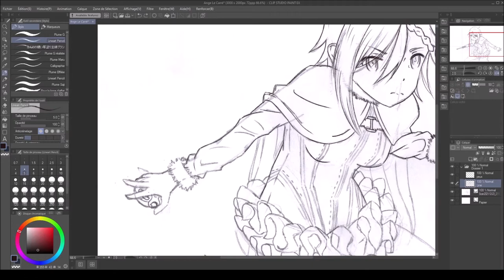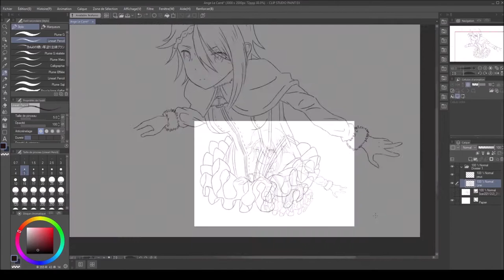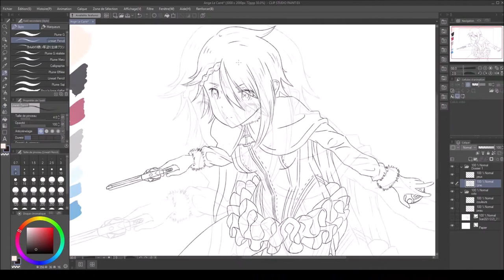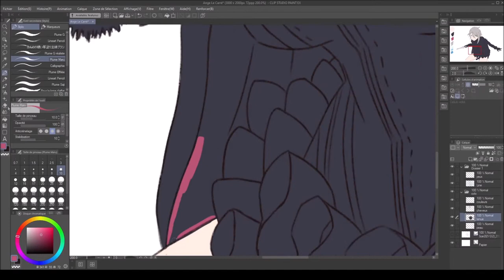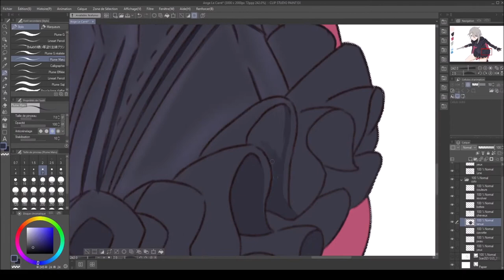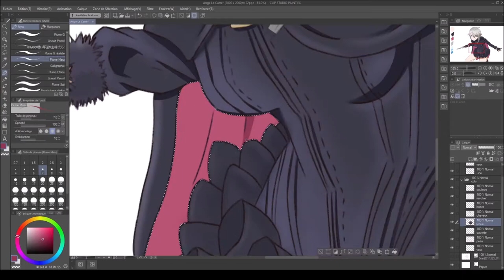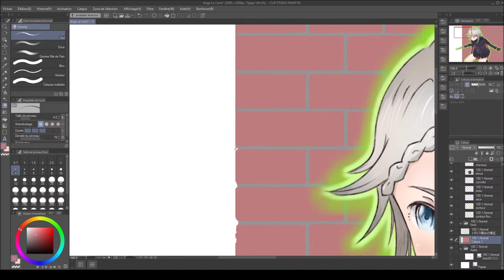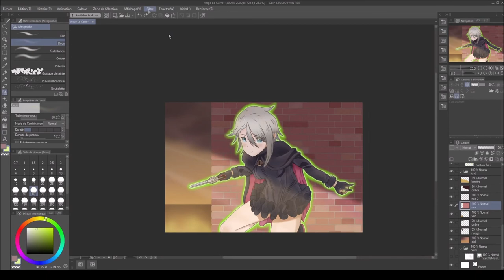【Speedpaint】Ange Le Carré | Princess Principal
Hi !
New fanart ! Ange Le Carré from Princess Principal ^^
Hope you will enjoy it !

「Songs used ♪」
・The other side of the wall - Void Chords ft. Maru (Princess Principal OP)
・Shadow and Fog - Yuki Kajiura (Princess Principal OST)

⚠ I don't own these musics. They all belong to their creators. ⚠